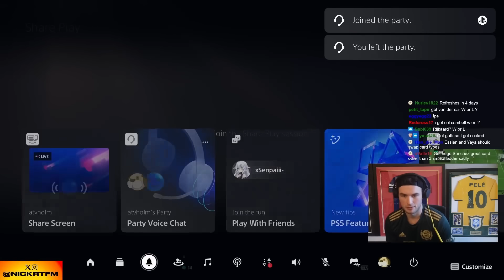Nick tests NEW MAX 89 Icon Upgrade SBC